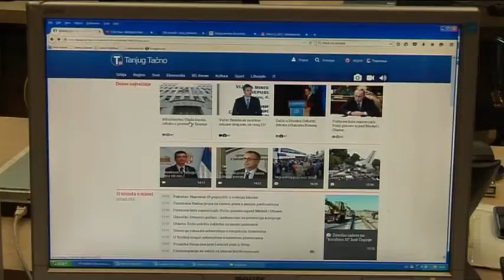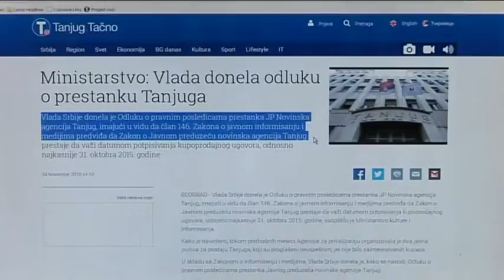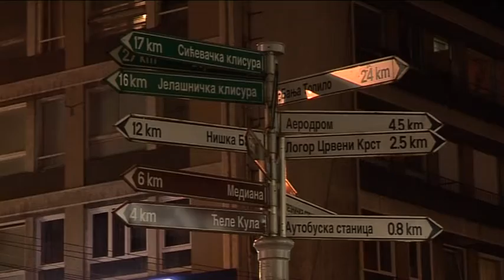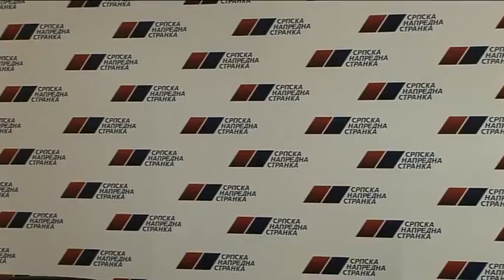belami.rs - Milenino ćoše, 6.11.2015.